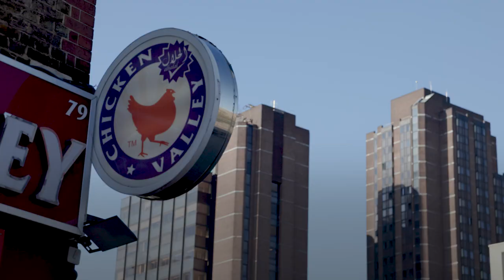The Phone Inspector Calls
🕵️‍♂️ Carpe DM! The phone inspector will see you now.

With powers to scan everyone's private messages, the Online Safety Bill will create a snooper's paradise.

But there's still time to stop the spy clause. Take action today!